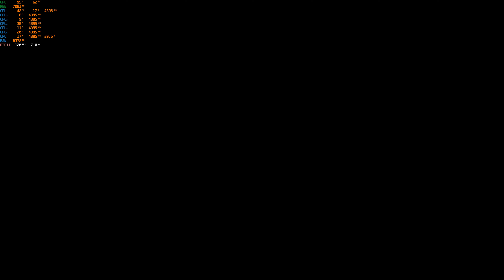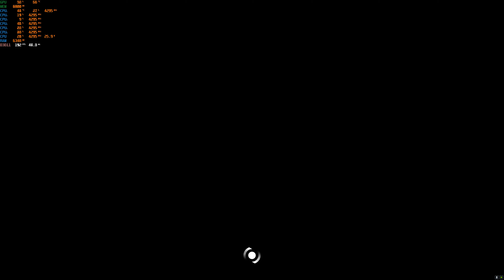ReCore: Definitive Edition / 4K / 3070Ti / Robot Dogs are still dogs!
Adventure, exploration and RobotDog. We might be off to a good start!